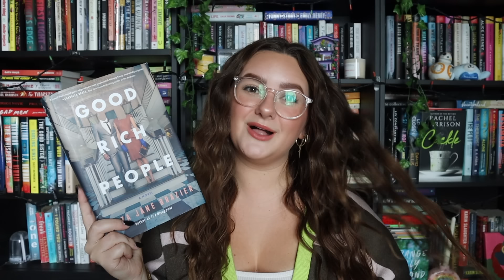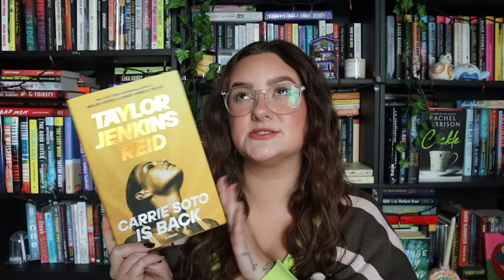best books to read if you like these movies & shows | horror & thriller book recommendations 2024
today i’m sharing my favorite thriller and horror book recommendations based on some popular movies and shows! ♡